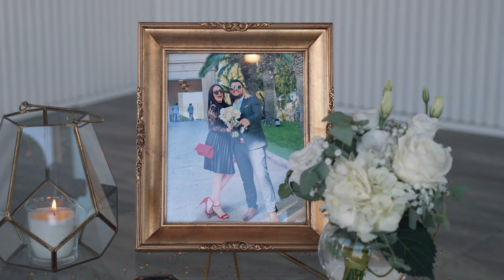Claire & Rosaire Wedding Trailer